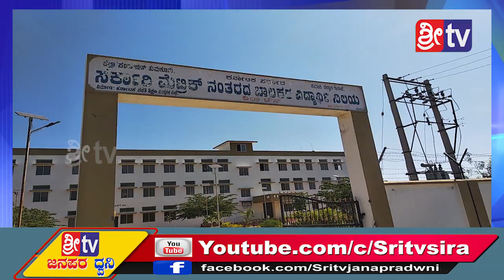Sri tv News 01-04-2020